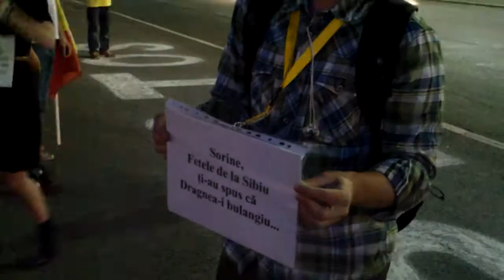Asteapta demisia guvernului strigind: NOTII!! - Curaj.TV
Seara, dupa ora 21, e afluxul cel mai mare de protestatari, auzi cele mai multe si originale lozinci.
Lumea spera sa pice guvernul Grindeanu, cel care a scos lumea in strada cu Ordonanta 13, votata noaptea, ca hotii